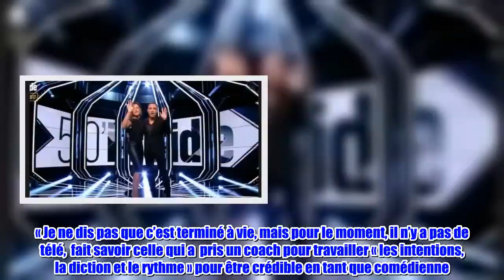Sandrine Quétier évoque son avenir d'animatrice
Après une dizaine d’années TF1, Sandrine Quétier a quitté le navire pour se consacrer à son autre passion, la comédie.   Elle tourne d’ailleurs une série qui sera diffusée sur France 3. De ses débuts de la comédie, l’ex présentatrice de « Danse avec les stars » sur la première chaine,  en parle lors d’un entretien accordé au Parisien, où elle explique qu’il est hors de question pour elle de rester cloisonner à une seule carrière. «Je n’ai pas envie de me cloisonner. C’est dans ma nature de sortir de ma zone de confort, d’explorer des pistes»,  a-t-elle expliqué. Sandrine Quétier précise par ailleurs qu’elle ne ferme pas la parole à un retour à l’animation, même s’elle n’a aucune piste pour le moment. « Je ne dis pas que c’est terminé à vie, mais pour le moment, il n’y a pas de télé,  fait savoir celle qui a  pris un coach pour travailler « les intentions, la diction et le rythme » pour être crédible en tant que comédienne.